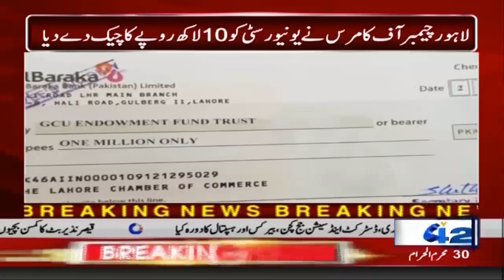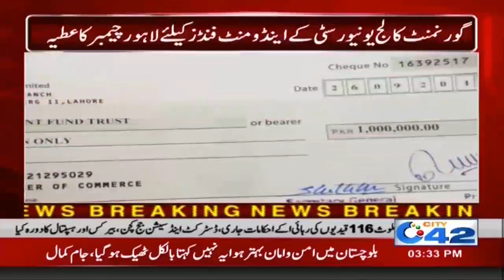Rs 10 Lac Scholarship For Students, Govt Big Announcement